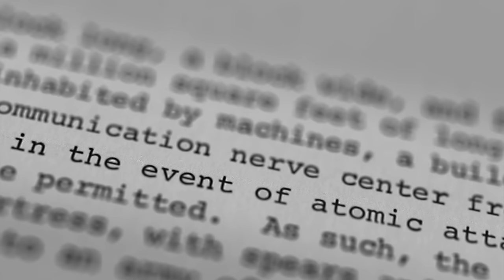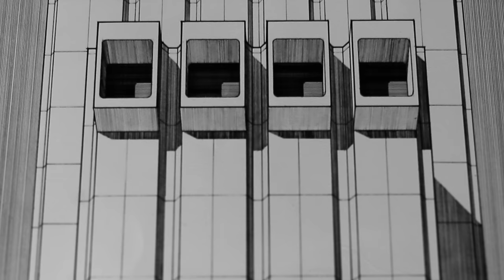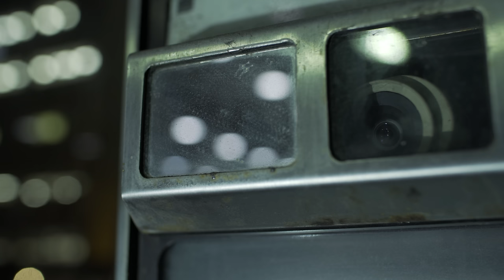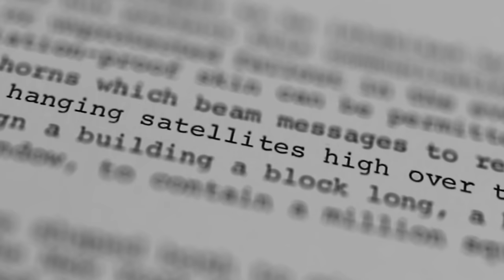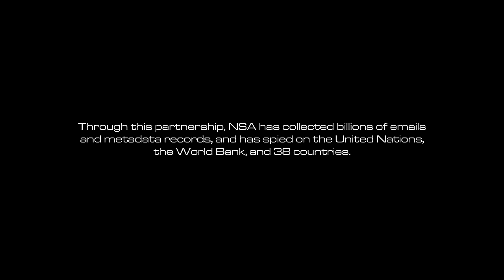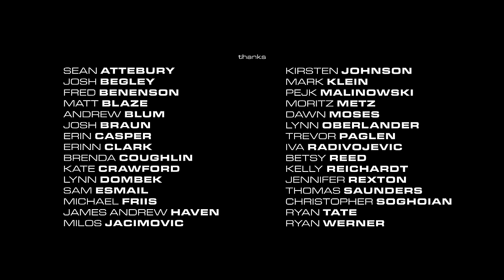Field of Vision - Project X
A top-secret handbook takes viewers on an undercover journey to Titanpointe, the site of a hidden partnership. Narrated by Rami Malek and Michelle Williams, and based on classified NSA documents, Project X reveals the inner workings of a windowless skyscraper in downtown Manhattan.

This film is the product of a joint reporting project between Field of Vision and The Intercept.

Directed by Laura Poitras and Henrik Moltke.

See more from Field of Vision here: fieldofvision.org